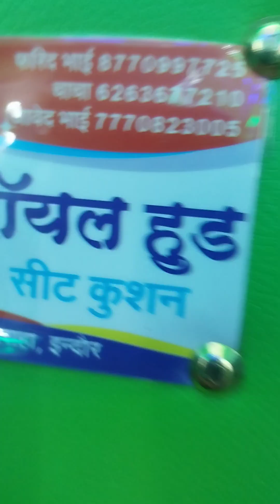2 November 2023